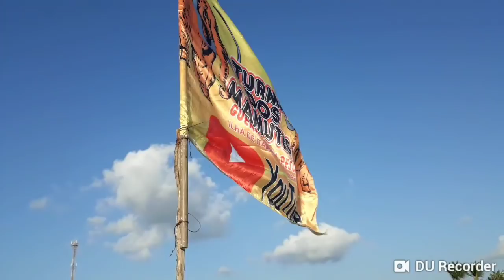Mais uma etapa para realização de um sonho Parte 01.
Projeto Mina minha em andamento. Música:Mina minha Autor:Mamute Alexandre Lins o Pescador Cantor. Conta para ajudar Mina minha:Agência 2546, Operação 013 conta 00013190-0 Caixa Econômica federal.